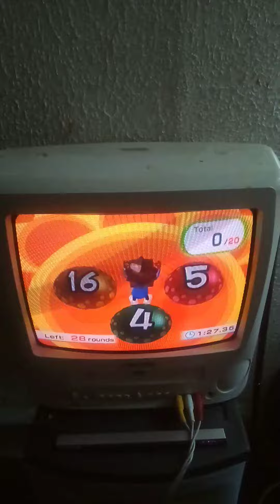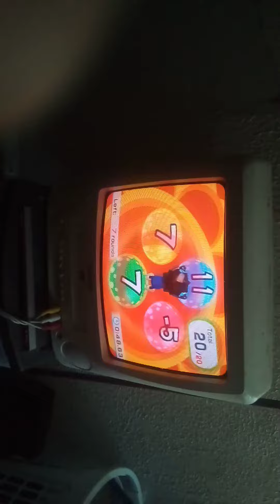Wii Fit Plus - Perfect 10 - Expert (+20)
This is perfect 10 where you have to add to the number shown on the top right corner. And say hi 👋 👋 in the comments